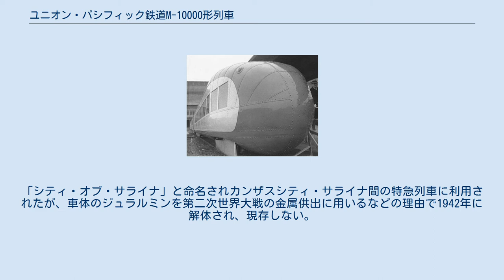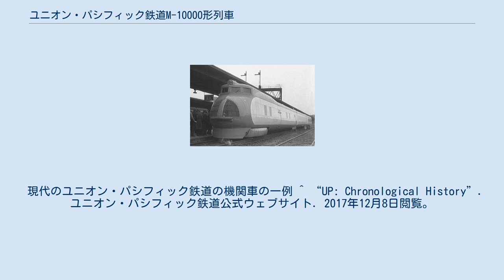ユニオン・パシフィック鉄道M-10000形列車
M-10000 営業運転開始前に撮影された前頭部のアップ M-10000後部 ユニオン・パシフィック鉄道M-10000形列車（ユニオン・パシフィックてつどうM-10000がたれっしゃ）は、ユニオン・パシフィック鉄道へ1934年2月12日に導入された流線型気動車である。
アメリカ合衆国における最初の流線型気動車特急でもあった。
 連接台車を使用した3両編成の流線型列車で、先頭車両が動力車である。
車両はプルマン社により1編成のみが製造された。
「シティ・オブ・サライナ」と命名されカンザスシティ・サライナ間の特急列車に利用されたが、車体のジュラルミンを第二次世界大戦の金属供出に用いるなどの理由で1942年に解体され、現存しない。
 現代のユニオン・パシフィック鉄道の機関車の一例 ^ “UP: Chronological History”. ユニオン・パシフィック鉄道公式ウェブサイト. 2017年12月8日閲覧。
 ^ 燃料に軽油類似のものを使用するが、点火プラグが必要なもので、ディーゼルエンジンではない。
1気筒あたり4本の点火プラグと、ガソリンエンジンに点火する以上の高電圧・高電流が必要であった。